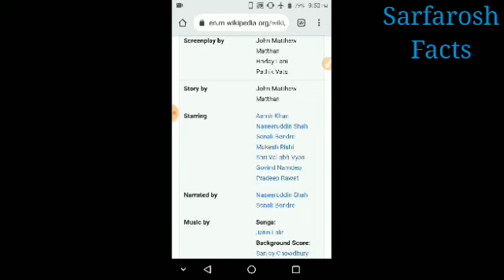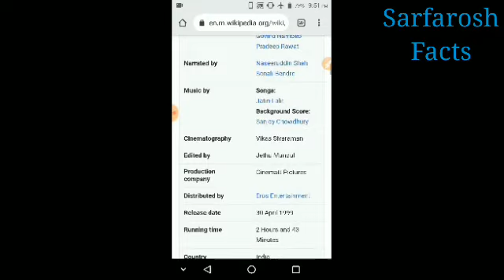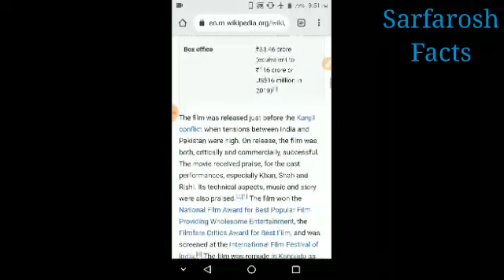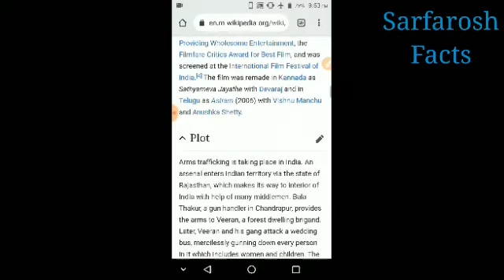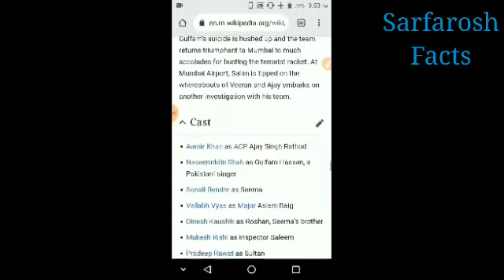Director: John Matthew Matthan, Bendre & Naseeruddin Shah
Naseeruddin Shah

Director: John Matthew Matthan

Starring: Naseeruddin Shah; Aamir Khan; Sonali Bendre; Mukesh Rishi; Shri Vallabh Vyas; Govind Namdeo; Pradeep Rawat
Credit - If i have used in this video some Google Data( Images, Music and Short Videos etc.). So I Give the Credit of Respected Owners and thank you so much for providing the data.